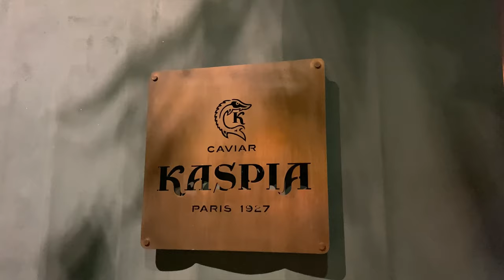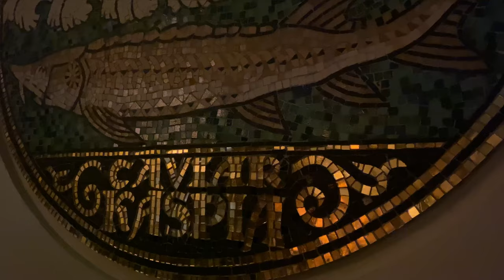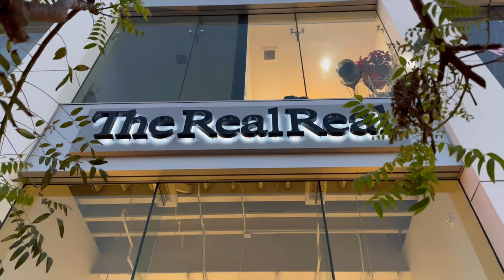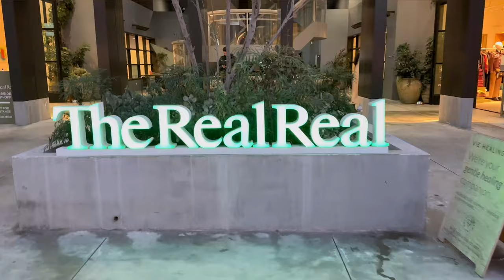LA Diaries: Caviar Kaspia Bday Dinner | Girls Night Out In Beverly Hills | What I’m Wearing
It’s the final few weeks of December. I have a friend in town from the UK, among other things. We celebrate her birthday in style, have a girls night and see the LA sights at Christmas time.

Outfit 2
White T
Jacket(vintage, similar)

Outfit 3
Sheer top
Pants:
Shoes:
Bag: Fendi

Instagram › tashajuliTasha Juli (@tashajuli) • Instagram photos and videos